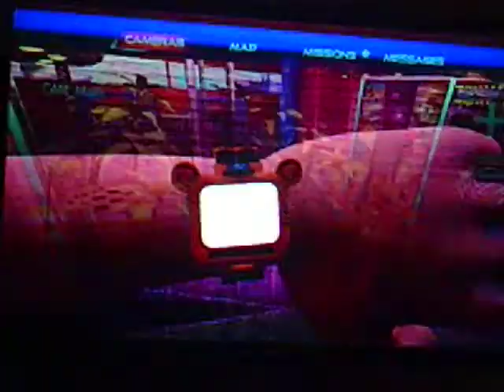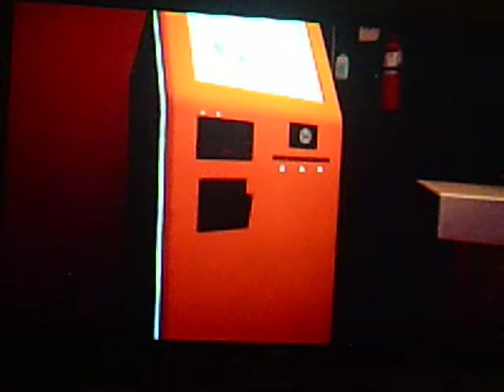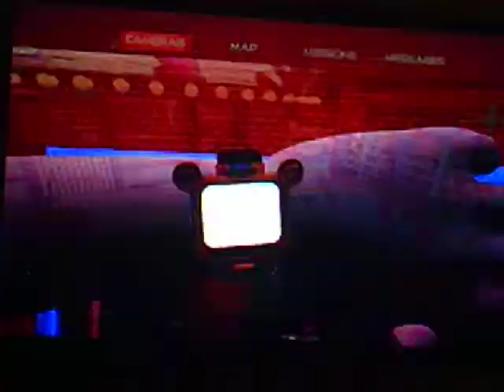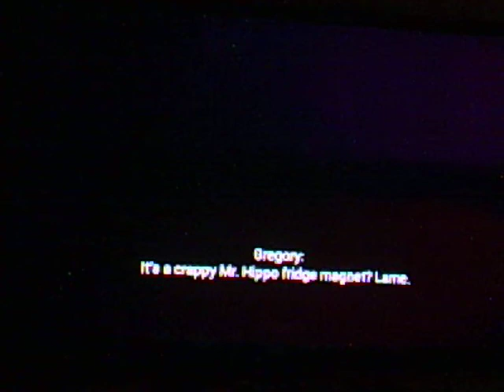five nights at freddy's secerity breach part 2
a little bit of lag, and waiting for chica to roam around to get the magnet to the ticket upgrade.